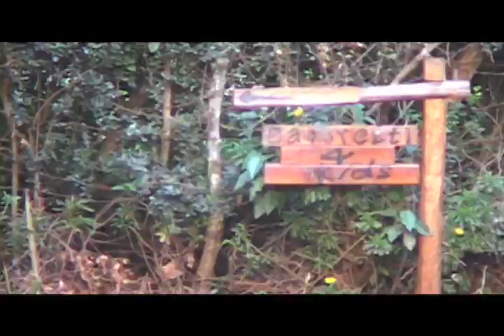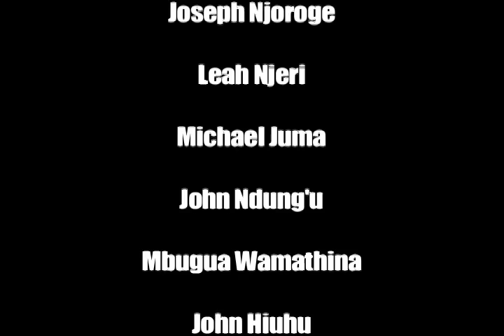CHOKORAA(Part#7): Journey to D4K - The Garbage-Eaters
Michael Mungai returns to his hometown in Kenya, to help bring struggling, glue-addicted street children to live at his orphanage: Dagoretti4Kids.